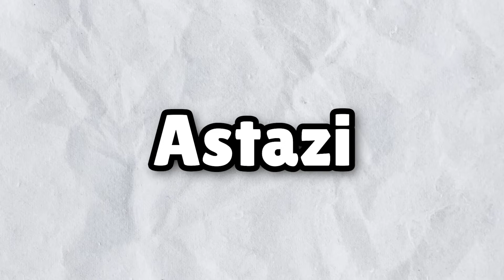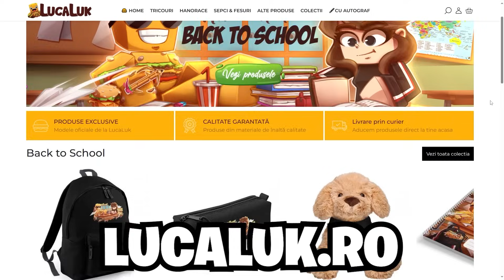Am TRISAT cu HACK la Hide And Seek vs ANA BANANA!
🍔VIZIONARE PLĂCUTĂ!🧡